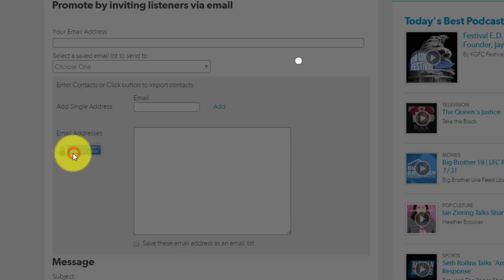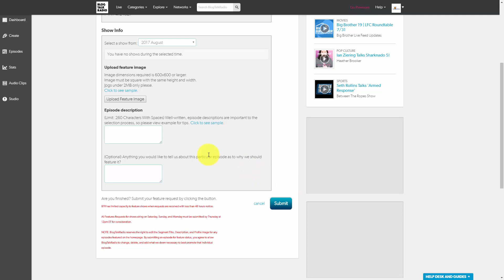How to Blog Talk Radio Network Promotion